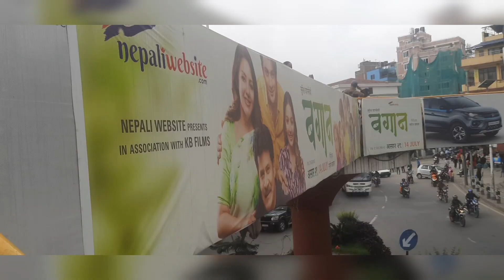Gai Jatra. Festival of Nepal. Gai Jatra